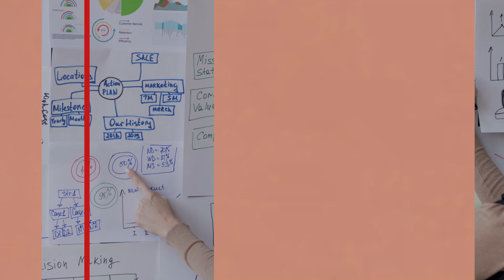Compota de ciruela, piña y merengue| Capítulo 218 | Aikuaa Año Nuevo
Capítulo 218 del Programa Aikuaa para Emprendedores de la Oficina de la Primera Dama (OPD)

La Primera Dama, Silvana Abdo, nos enseña a preparar una deliciosa compota de ciruela, piña y merengue para compartir en familia en el Año Nuevo.

¡Nos vemos en febrero de 2023 con la tercera temporada de Aikuaa!

¡Inscribite para participar en el programa!